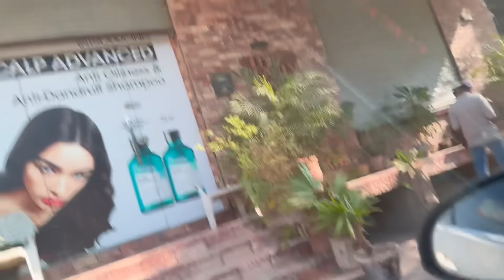TAIRAN KA NIKKAH | HYDERABAD MAIN 😍✨